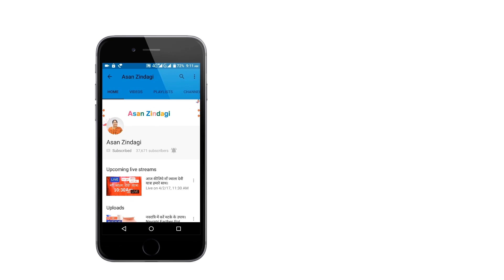व्रत,पूजन का संकल्प कैसे लें? How to Take Sankalp for Pooja & Vrat?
Pooja sankalp Vidhi